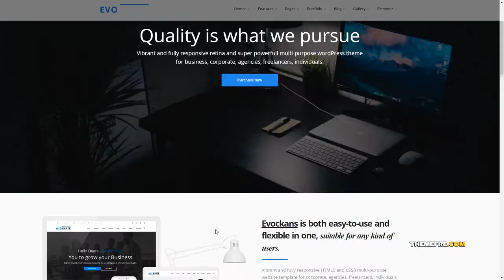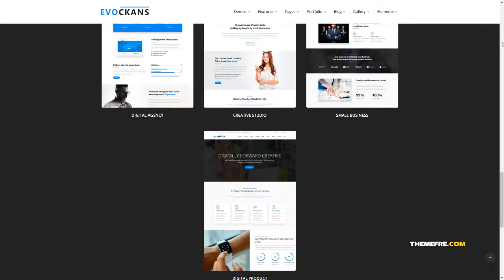Evockans - Responsive Multi-Purpose WordPress Theme Kolton Zeph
Compatible With Layers WP, Visual Composer 5.1.x, WPML, Bootstrap 4.x, Bootstrap 3.x

 Columns 4+

 Documentation Unrated

 Layout Responsive

 Tags business theme, creative agency, creative portfolio, fashion store, fast loading, fullscreen, landing page, multi-purpose, one page, photography theme, responsive, retina, seo, visual composer